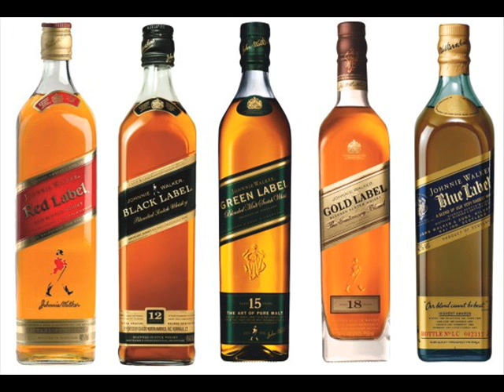Ana na3che9 ana ndale9 fi khater nas oujda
reggada rai nador  berkane riyafa  chtih gasba reggada aarfa arfa selouane aroui ahfir  saidia cap de l'eau wahran oran temouchent mostaganem ghazaouet tlemcen  chlef stief alger annaba maroc marocain marocaine algerie tunisie algerien algerienne  guercif oujda bargem taza  rai 2012 chaabi 2012  gasba 2011 rap rnb funk old school mezoued  allaoui * wahrania football foot barcelona cheb mimoun  rachid bnat oujda  cheb hasni cheb diwana oujda houari manar oujda 2011 simo el issaoui adil el miloudi lahdada oujda daoudi daoudia cheb faycel kacimo cheb hendi lahbal roubla